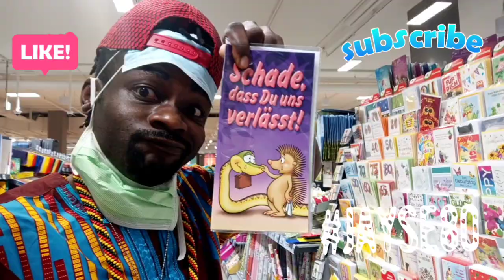Easter Shopping just with me. | Easter basket. | Berlin. | *Easter in Germany*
How. i do my Easter Shopping just with me. | Easter basket. | Berlin. shop with me,*Easter in Germany* when I have no easter eggs hunt ideas for easter basket in Easter need! Shopping just with me in my Easter baskets Berkin, dollar tree, easter basket ideas in shopping centre during, Easter time shopping just with me. Berlin Germany 🇩🇪 . I saw someparents doing Easter Shopping For The Kids! jayse80 Jayse80
What to do in berlin.?

Firstly, Easter  Shopping just with me.  |  Easter basket.  | berlin. I brought some easter eggs for kids , Easter bunny, Easter egg hunt to play with kids, I got easter baskets of things to give away during Easter Shopping just with me. Easter 2020 still a time to remember because of unprecedented moment in World history (Geschichte) Es ist Bespielelos.
Easter  shopping just with me.  |  Easter basket.  | berlin.

Secondly, Easter  shopping just with me.  |  easter basket.  | berlin. What is in my kids Easter Basket. in Grocery Time  Supermarket ,  What can you buy in Germans Supermarket in Easter Shopping  just with me. because  kids demands are many . need!

Easter  shopping just with me.  |  easter basket.  | berlin. i make the video to  brings laughing to my fans in this time of  unprecedented  time. Hope you guys enjoy it ♥️🐰🌷🥀🐰

German
Ostereinkauf nur bei mir.  |  Osterkorb.  |  Berlin.
Einkaufen im Supermarket.

Russia:
Пасхальные покупки только у меня.  |  Пасхальная корзина.  |  Берлин

French:
Pâques shopping juste avec moi.  |  panier de Pâques.  |  Berlin

Spanish:
Pascua de compras solo conmigo.  El |  canasta de Pascua.  El |  Berlina

Ukrainian:
пасхальні покупки тільки зі мною.  |  великодній кошик.  |  Берлі

Arabic:

التسوق عيد الفصح فقط معي.  |  سلة عيد الفصح.  |  برلين

Poland:
wielkanocne zakupy właśnie ze mną.  |  koszyk wielkanocny.  |  Berlin

Portugal:

Páscoa fazendo compras comigo.  |  cesta de Páscoa.  |  Berlim

Hindi
ईस्टर खरीदारी सिर्फ मेरे साथ।  |  ईस्टर टोकरी।  |  बर्लिन

Filipino:
shopping lang sa akin ang easter.  |  Easter basket.  |  berlin

Malay:
belanja Paskah hanya dengan saya.  |  bakul easter.  I  berlin

Grocery store in germany, Groceries in germany, indian in germany, student life in germany, germany vlogs in Hindi  haul, How.
What to do in berlin.? what. to buy.

easter, shop with me, shopping, walmart, easter basket ideas, easter decor, shopp
Shopping in german supermarket. | shop.

Coronavirus  Virus
East side gallery pictures
la Galeria de arte al aira libre más grande del mundo.
The Brotherhood kiss need! what. to buy.
Vlog, daily vlog, haul, haul video, ikea vlog, ikea haul

*Easter in Germany*

(Bitte ausschließlich geschäftliche Kontaktaufnahme)
 Oder Instagram📸
LIFESTYLE BERLIN LAGOS

I LOVE. BERLIN!.

*Easter in Germany. | *Ostern in Deutschland. |  *Learn German.  for Beginners.
Easter, also called Pascha or Resurrection Sunday, is a Christian festival and cultural holiday commemorating und Celebration.